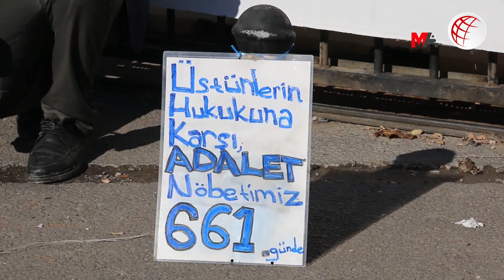TBB Başkanı: Şenyaşar ailesinin çığlığını duymak ancak adil yargılamayla olur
Şenyaşar ailesini ziyaret eden TBB Başkanı Erinç Sağkan, “Burada adalet çığlığında bulunan bir anne var. Bu çığlığı duymak da, ancak adil bir yargılanmayla mümkün olur” dedi.